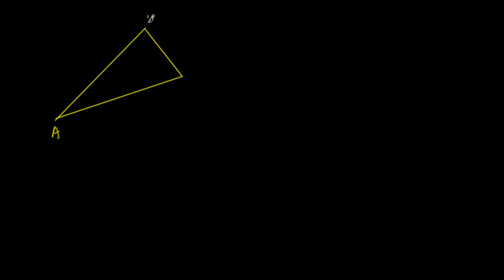Cechy podobieństwa trójkątów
na zlecenie Centrum Fizyki Teoretycznej PAN. Narrator: Krzysztof Chojecki.